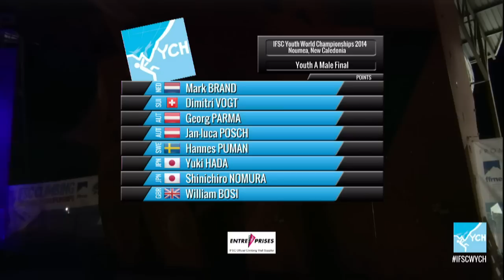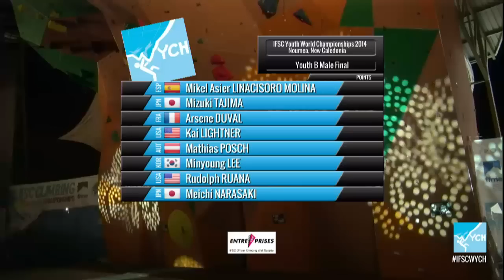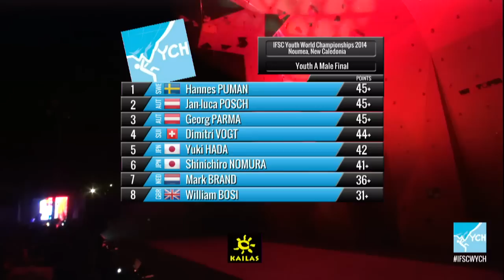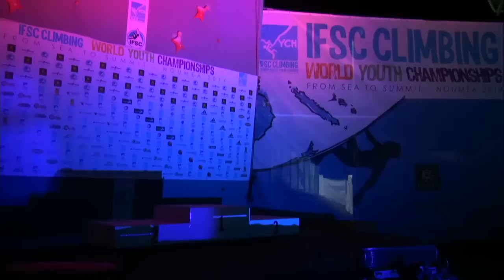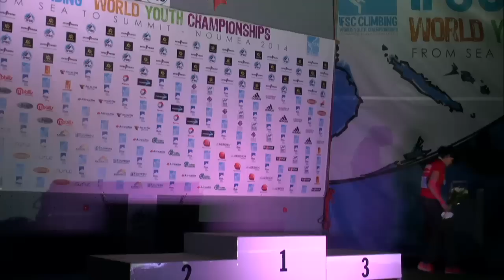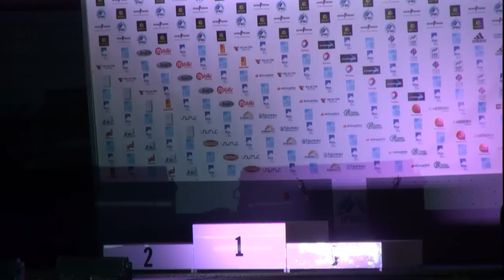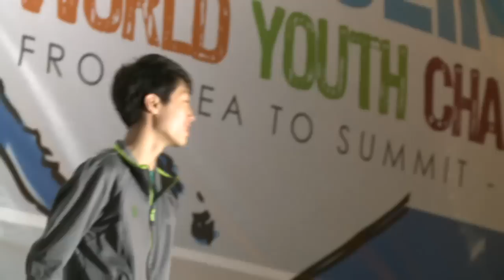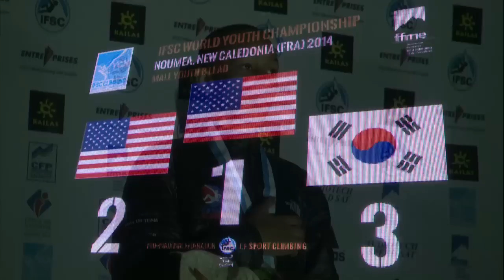IFSC Climbing World Youth Championships Noumea 2014 - Lead - Finals - Youth B All/Youth A Men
The 2014 IFSC Youth World Championships were held in Noumea, New Caledonia, this September 19-23.

These are the lead finals for Youth B Men & Women and Youth A Men.